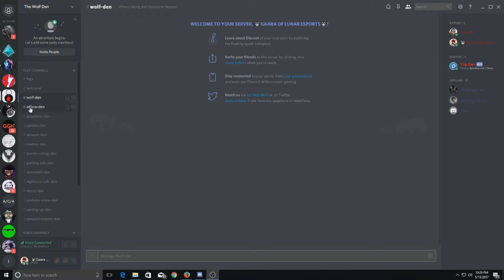[Paladins] Update and stuff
From Gaara Keep Howling my Fellow Pack Members 🐺